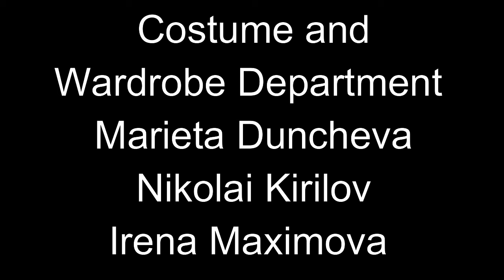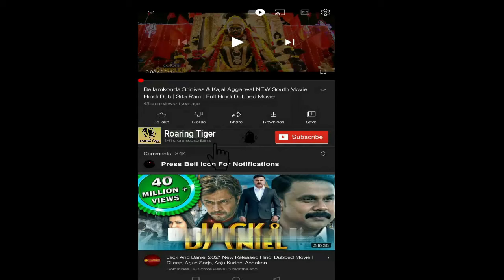Wrong Turn 3 Left for Dead 2009 Movie || Tom Frederic, Janet || Wrong Turn 3 Movie Full Facts Review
Wrong Turn 3 Left for Dead 2009 Movie || Tom Frederic, Janet || Wrong Turn 3 Movie Full Review

Wrong Turn 3: Left for Dead is a 2009 slasher film directed by Declan O'Brien and starring Tom Frederic, Janet Montgomery, and Tamer Hassan. It is a sequel to Wrong Turn 2: Dead End (2007) and the third installment in the Wrong Turn film series.